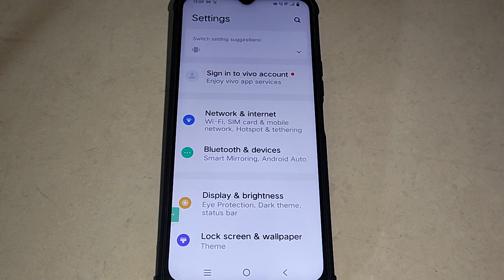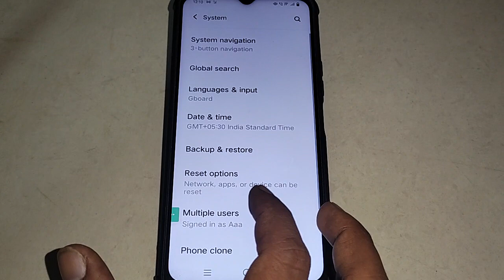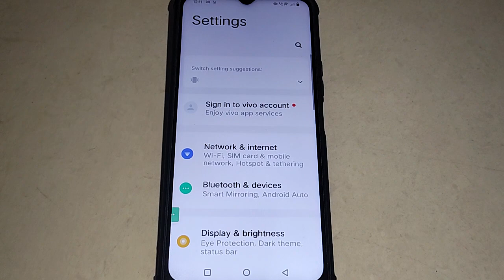how to change back button in Vivo Y11 || Vivo Y11 ka button kaise change kare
Best powerful CPU under 10k

60-Inch Tripod with Bag

7 Socket 6A Extension Board

multiplug Extension